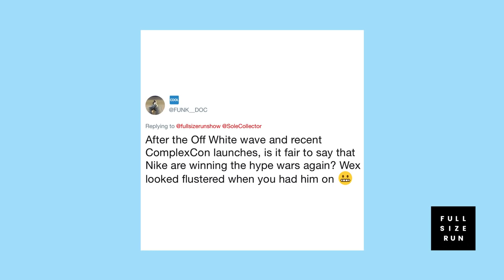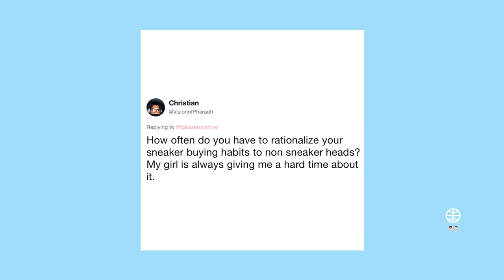Are Yeezys and Jordans Really Exclusive These Days? | Full Size Run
This week, FSR returns in the aftermath of Cyber Monday madness. We welcome Concepts Creative Director Deon Point and tattoo artist BJ Betts for a discussion on the best/worst of the week, new "Ugly Sweater" Dunks, and a very special sneaker gift for Matt Welty.